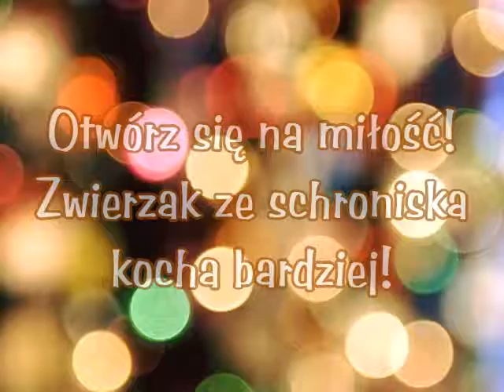LATIKA - wyrośnięte psie dziecko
„Kiedy spoglądam w oczy zwierzęcia, nie widzę w nich zwierzęcia.
Widzę żywą istotę, widzę przyjaciela, czuję duszę!” (A.D. Williams)

Latika  to wyrośnięte  psie dziecko o pięknych oczach, w których widać nie tylko ogromną mądrość, ale też tęsknotę za miłością ♥
 Jest duża i silna – to pies w typie dobermana.

Sunia uwielbia ludzi i jest bardzo przyjaźnie nastawiona do całego świata.
Uwielbia spacery, czas spędzony z wolontariuszami, wspólne zabawy, przytulanie. Wielka z niej pieszczoszka. Gdy jest w boksie często na widok człowieka przytula się do krat, aby być jak najbliżej, często wystawia brzuszek do miziania!
Trudno nie ulec jej urokowi i mądremu spojrzeniu pięknych oczu.

Sunia mieszka w sektorze D, nr czipa: 518 160

Jeśli nie możesz adoptować - udostępnij, proszę.

♥ Kontakt w sprawie adopcji:
(prosimy o podanie numeru czipa)